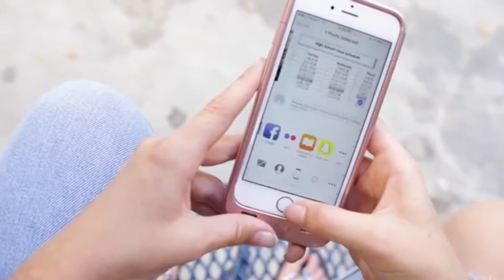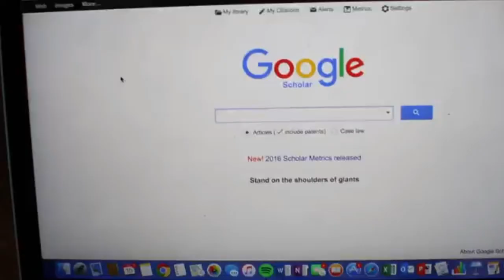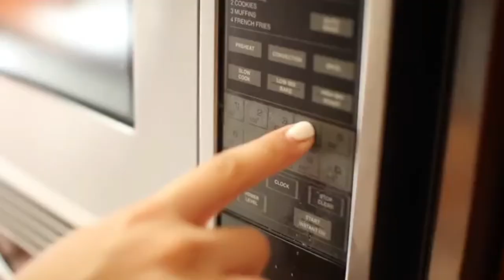School Life Hacks | Seekhe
Seekhe | Let's Learn | चलो सीखें | শিখি | తెలుసుకోండి | அறிக | ತಿಳಿಯಿರಿ | അറിയുക | જાણો |

Seekhe provides free knowledge and learning process from books, mentors, authors through videos and do-it-yourself